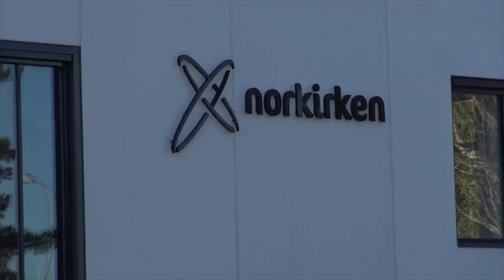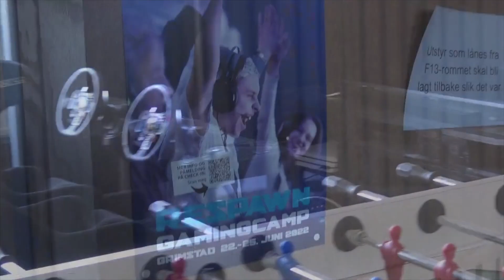Dette er vår menighet - Norkirken Grimstad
I denne videoen forteller styreleder Stig Tore Aaberg om sin menighet Norkirken Grimstad.